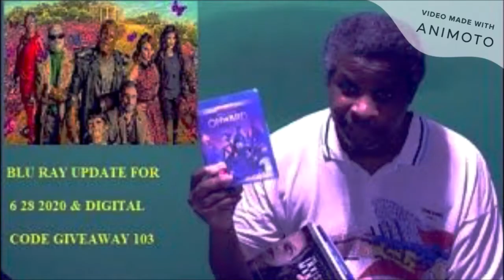Trepacer's In Bed Vlog 315